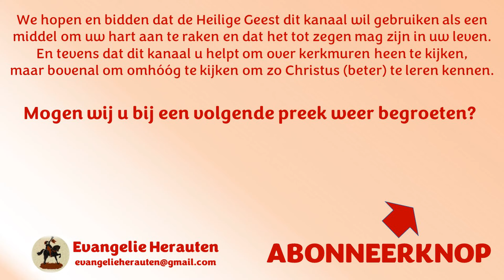Ds. M. Messemaker | Johannes 20: 19-20 | Pasen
Toen het nu avond was op die eerste dag van de week en de deuren van de plaats waar de discipelen bijeenwaren, uit vrees voor de Joden gesloten waren, kwam Jezus en Hij stond in hun midden en zei tegen hen: Vrede zij u! En nadat Hij dit gezegd had, liet Hij hun Zijn handen en Zijn zij zien. De discipelen dan verblijdden zich toen zij de Heere zagen.

Preken van ds. M. Messemaker staan met zijn toestemming op Evangelie Herauten.